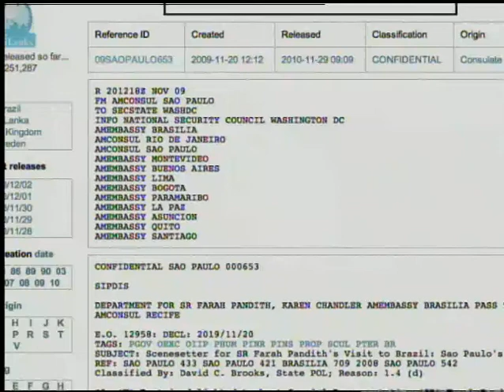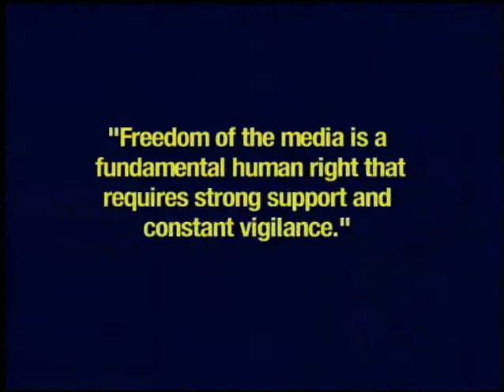Jim Zirin-Are the WikiLeaks Leaks Good for America?-Frederick Hitz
Sarah Palin and Condoleezza Rice want WikiLeaks founder Julian Assange  hunted down and punished. Yet, publishing the leaks may well be protected by First Amendment values, and consistent with US policy favoring an open and transparent Internet.  Hear former CIA Inspector General Fred Hitz tell Jim Zirin whether the WikiLeaks leaks are good or bad for America.